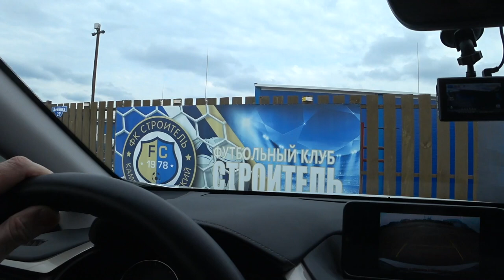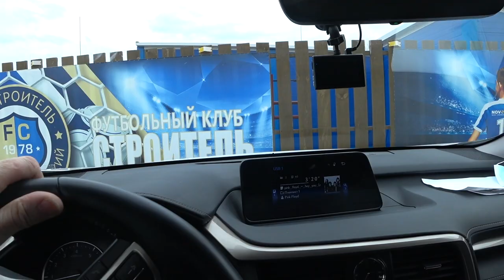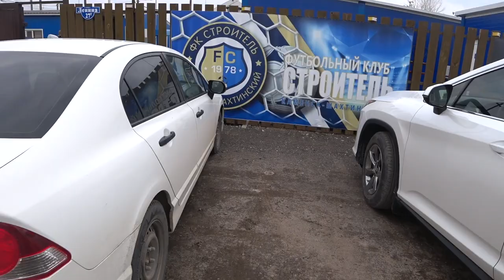LEXUS LS 430. LEXUS RX. ПРОКАТНЕМСЯ! Малахов.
Машины марки Лексус зарекомендовали себя, как надежные комфортные авто. И это я говорю не по наслышке, а как владелец Lexus LS 430, Lexus GX 470, Lexus LX 570. LS 430 я владею с 2007 года по настоящий момент. GX 470 – был у меня около 10 лет. LX 570 – с 2017 года по настоящий момент. Да, классные авто!